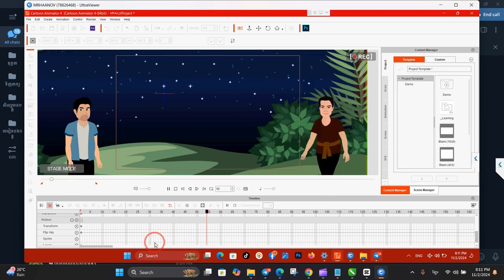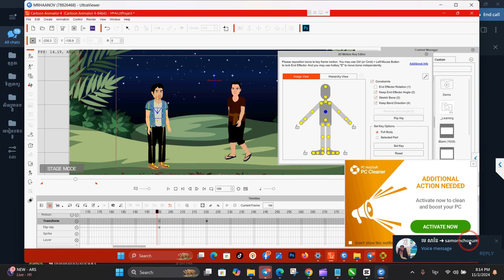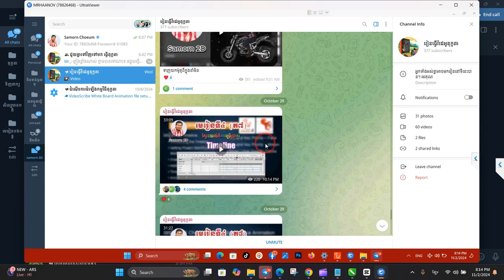ឆ្លៀតពេលពន្យល់សិស្សខ្លះ ពីរបៀបធ្វើចលនា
នេះជាវីដេអូអនុវត្តខ្លីមួយ ដើម្បីពន្យល់ដល់សិស្សថ្មីៗ ដែលមិនទាន់យល់ថា តុក្កតាបែបរឿងនិទាន គេត្រូវចាប់ផ្តើមពីណាទៅណា ត្រូវមានអ្វីខ្លះ ហើយយើងត្រូវរៀនអ្វីខ្លះ ទើបអាចផលិតកើត.
បញ្ជាក់៖ ខ្ញុំកំពុងផលិតមេរៀនថ្មី ដោយធ្វើបច្ចុប្បន្នភាពលើមេរៀនចាស់ ហើយពន្យល់មួយៗ ងាយយល់ និងងាយអនុវត្ត ហើយធ្វើកើត ឈឺក្បាលបន្តិចតែចង់ឃើញ គ្នាយើងធ្វើកើត អាចរកប្រាប់ចំណូលបាន
វគ្គសិក្សាពីរបៀបធ្វើតុក្កតា រឿងនិទាន (ep14)
វគ្គសិក្សាធ្វើតុក្កតា រឿងនិទាន
បងប្អូនមានចំណាប់ចង់សិក្សា ពីរបៀបធ្វើតុក្តកា រឿងនិទាន នេះជាវគ្គល្អបំផុងសម្រាប់បងប្អូនទាំងអស់គ្នាសិក្សា។
នៅក្នុងវគ្គសិក្សានេះ បងប្អូនទទួលបាន៖
១.​ កញ្ចប់មេរៀន
២. កញ្ចប់តួអង្គ និងប្លង់ (តួអង្គបរទេស ខ្មែរ និងឥណ្ឌា)
៣. ទទួលបានការ support ផ្ទាល់
កញ្ចប់ Plugin សម្រាប់ធ្វើតុក្កតា រឿងនិទាន សម្រាប់បងប្អូនធ្វើរឿននិទានតែលំបាករកតួអង្គ ផ្ទាំងឆាក (background) និងprops.
ក្នុងកញ្ចប់នេះយើងមាន៖
១. រាប់រយ តួអង្គ (តួអង្គខ្មែរ បរទេស និងឥណ្ឌា)
២. មានចលនាស្រាប់
៣. មានផ្ទាំងឆាក (background) ទំហំ 10 GB
៤. មាន Props ជាច្រើន ដូចជា ផ្ទះបែបខ្មែរ ភ្លើង កាំជ្រួច ឡាន ទឹក ខ្យល់ និងភ្លៀង ជាដើម។
ទទួលបង្រៀនរបៀបធ្វើតុក្កតា 2D / How to create 2D cartoon. Teaching on line/ y st
ចុះឈ្មោះចូលរៀនតាមអនឡាញ
បង្រៀនដោយលោកគ្រូមានបទពិសោធន៍ និងបង្រៀនឆាប់ចេះ
ចង់ចូលរៀន ចុះឈ្មោះទាក់ទងតាមតេឡេក្រាមមួយនេះ
វីដេអូ ពីរបៀប៖
មានទទួលបង្រៀនភាសាខ្មែរ  ដល់ជនបរទេសអនឡាញ
មានបើកបង្រៀនថ្នាក់ភាសាថៃ អនឡាញ
មានបើកបង្រៀនថ្នាក់កុំព្យូទ័រគ្រប់កម្រិតអនឡាញ
មានសេវាកម្មជួសជុលបញ្ហាទូរសព្ទ កុំព្យូទ័រ ឬការជាប់គាំងរបៀបប្រើប្រាស់ផ្សេងៗណាមួយតាមអនឡាញ តម្លៃសម្យរម